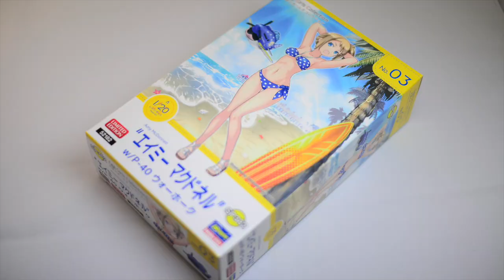Egg Girls Collection No.3を作る①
2018年８月発売。たまごガールズコレクション“エイミー・マクドネル”w/P-40 WARHAWK（ウォーホーク）です。
ハセガワのノンスケール飛行機プラモデルと1/20レジン製フィギュアキットです。フィギュアはレジンですので徹底的に離形剤を落とさないと着色できません。今回は初めて鍋で75℃以上のお湯の中で離型剤落としを敢行！